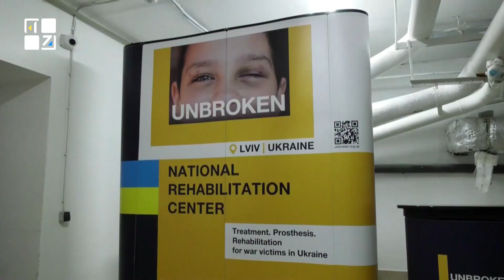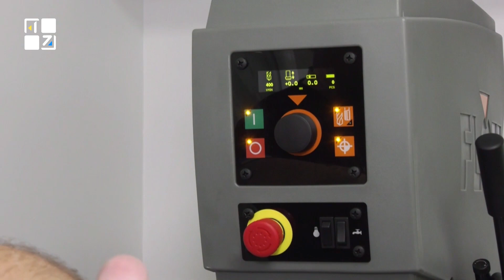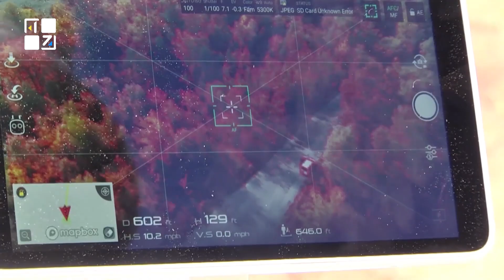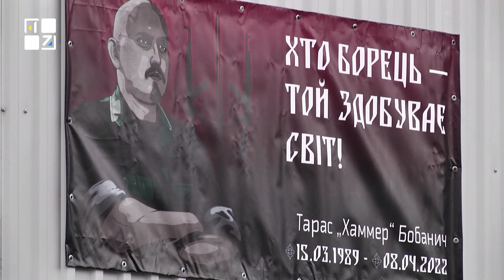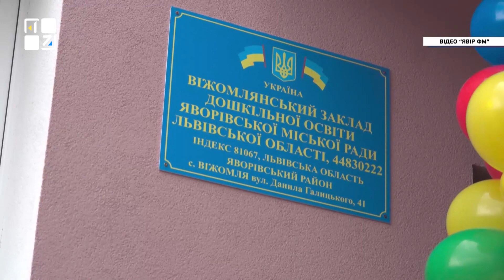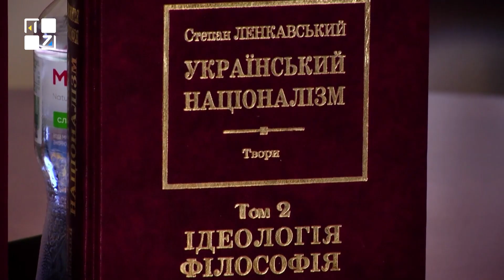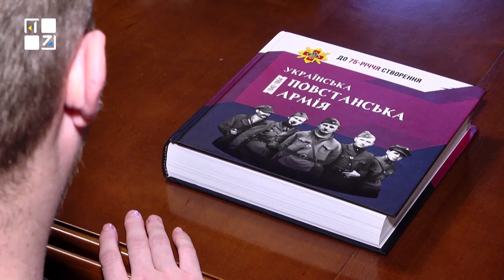ОЧІ. НОВИНИ. 23.03.2023. ПЕРШИЙ ЗАХІДНИЙ